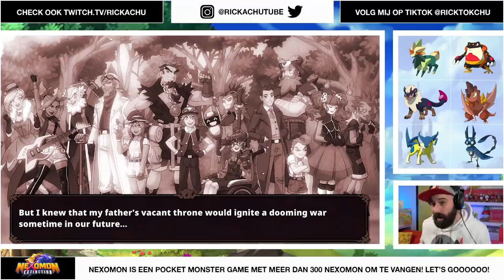WOW!!! 3 NEXOMON EVOLUEREN !!! | Nexomon Extinction #17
WOW!!! 3 Nexomon evolueren. Welke Nexomon evolutie vind jij het tofst? Verder wordt Amelie gek, moeten we Deena helpen tegen Xanders en gebeuren er weer genoeg andere gekke dingen in aflvering 17 van Nexomon Extinction op de Nintendo Switch

ADRES FANMAIL:

RICKACHU
Gravin Juliana van Stolberglaan 31
Box C1500
2263AB Leidschendam
Nederland